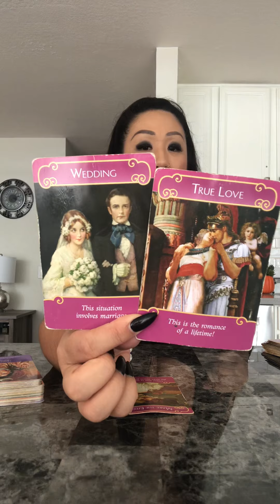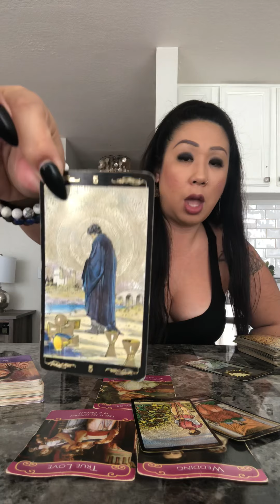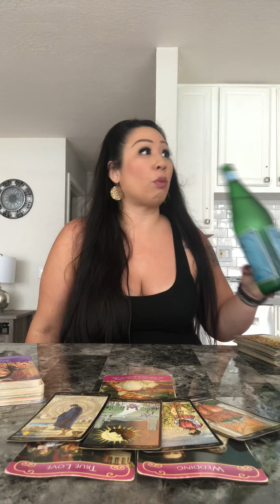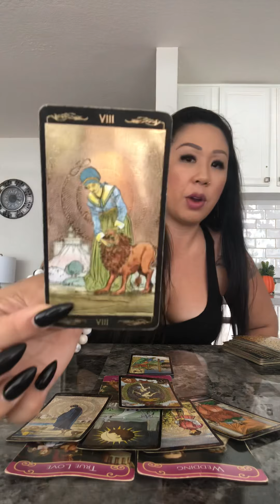*ROMANCE OF A LIFETIME* GEMINI OCTOBER 2019 SOULMATE TWINFLAME